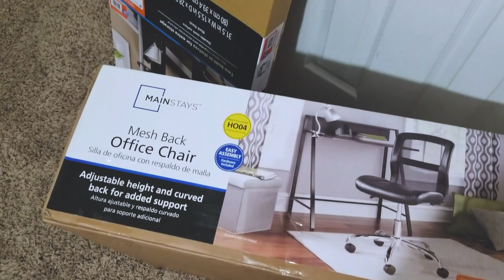I Got A New Workstation! | Vlog 303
Finally got around to putting together my new workstation!

Ramen Adventures

Ericsurf6

Drift Hunter

**Tech Notes**

*Camera Used*

*Programs Used*

*Music Credits*

BGM Artist: Otis McDonald